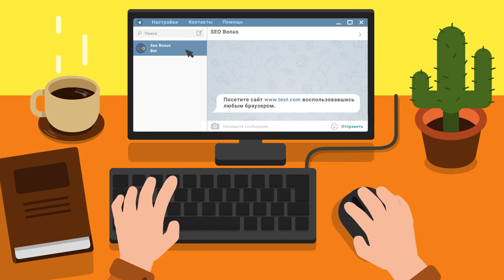ИС-6, Колобанов, Фадин, Редли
Автор реплея: Play-replay
Карта: Химмельсдорф
Танк: ИС-6
Кредитов: 138895
Фрагов за бой: 8
Урон за бой: 8153
Заблокировано урона: 3960
Опыт за бой: 2243
Описание: Рекордный бой на апнутом ИС-6.